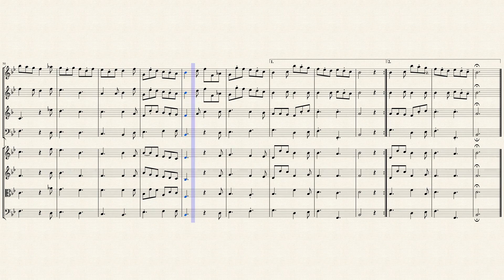Suite in Bb Major for Winds & Strings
William Boyce (1711 – 1779) was an English composer and organist. He was born in London, at Joiners Hall, then in Lower Thames Street, to John Boyce, at the time a joiner and cabinet-maker, and beadle of the Worshipful Company of Joiners and Ceilers, and his wife Elizabeth Cordwell. He was baptised on 11 September 1711 and was admitted by his father as a choirboy at St Paul's Cathedral in 1719. After his voice broke in 1727, he studied music with Maurice Greene.

His first professional appointment came in 1734 when he was employed as an organist at the Oxford Chapel in central London. He went on to take a number of similar posts before being appointed Master of the King's Musick in 1757 (he had applied for the post on the death of Maurice Greene in 1755) and becoming one of the organists at the Chapel Royal in 1758. He also gave lessons, his daughter telling the composer R. J. S. Stevens that both Thomas Linley the Elder and Thomas Linley the Younger had been his pupils in counterpoint in the period 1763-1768.

His work as a composer began in the 1730s, writing songs for Vauxhall Gardens. In 1736 he was named as composer to the Chapel Royal and wrote the oratorio David's Lamentation over Saul and Jonathan. He was engaged as conductor to the Three Choirs Festival in 1737; many of his works, including the Worcester Overture (today known as his Symphony no. 8), will have been premiered at the Festival over the succeeding years. The 1740s saw his opera Peleus and Thetis, the serenata Solomon, and his Secular Masque, to a libretto by John Dryden. In 1749 he wrote an ode and the anthem O be joyful to celebrate the installation of the Duke of Newcastle as Chancellor of Cambridge University, and was awarded the degree of Doctor of Music. In 1747 he had published his first purely instrumental composition, a set of "Twelve Sontas for Two Violins and a Bass" and these proved popular. Charles Burney wrote that they were "not only in constant use, as Chamber music, in private concerts ... but in our theatres, as act-tunes [i.e. intermezzi] and public gardens, as favourite pieces, during many years."

In the 1750s Boyce supplied David Garrick with songs and other music for many productions at the Drury Lane Theatre. These included his own operas The Chaplet and The Shepherd's Lottery, both to libretti by Moses Mendez, and for Garrick's 1759 pantomime Harlequin's Invasion which contained what became Boyce's most famous song, Heart of Oak.

As Master of the King's Musick Boyce had the responsibility of writing music for royal occasions including funerals, weddings and coronations. He, however, refused to make a new setting of Zadok the Priest for the coronation of George III in 1761 on the grounds that Handel's setting of the anthem was unsurpassable – as a consequence of which Handel's setting has been played at every subsequent British coronation.

By the year 1758, his deafness had increased to such an extent that he was unable to continue in his organist posts. He resolved to give up teaching and to retire to Kensington, and devote himself to editing the collection of church music which bears his name. He retired and worked on completing the compilation Cathedral Music that his teacher Greene had left incomplete at his death. This led to Boyce editing works by the likes of William Byrd and Henry Purcell. Many of the pieces in the collection are still used in Anglican services today.

Although originally written for Oboes, Strings & Continuo, I created this arrangement of the Suite in Bb Major for Winds (Flute, Oboe, English Horn & Bassoon) & Strings (2 Violins, Viola & Cello).